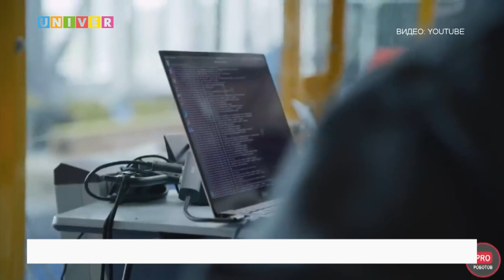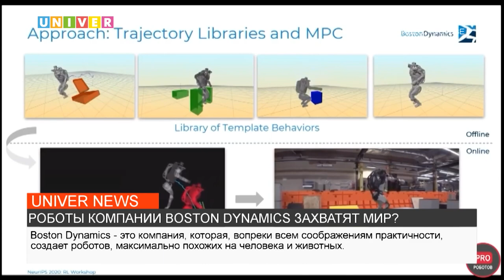НОВОСТИ КФУ ОТ 12.01.2022